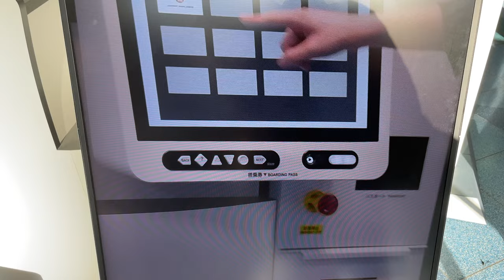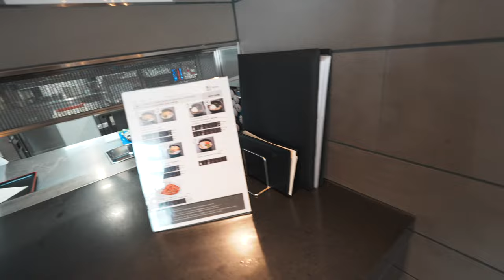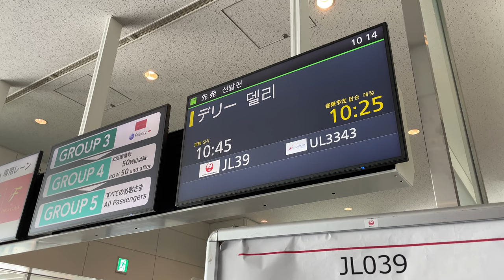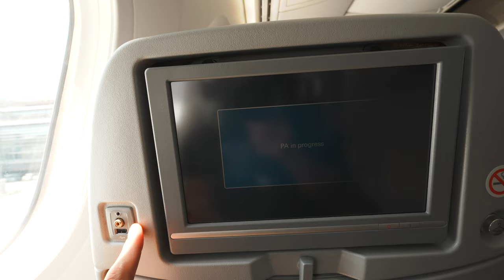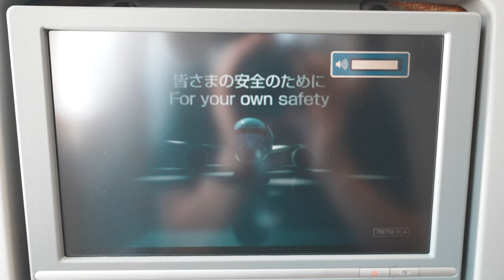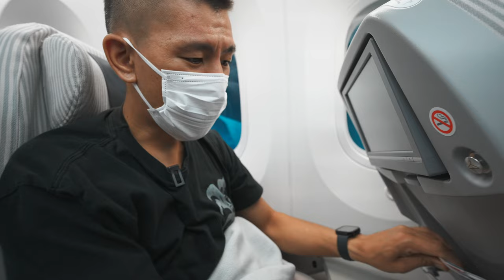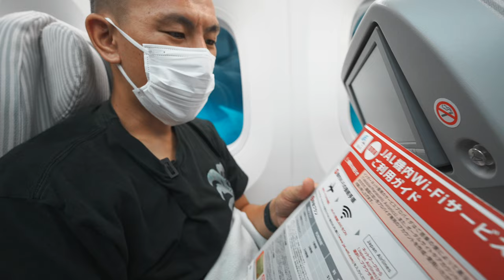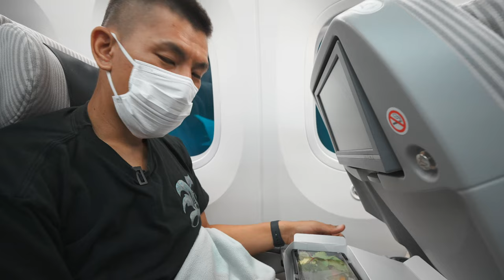JGC修行🎬始めました✈️【HND-DEL】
日本航空✈️JALグローバル会員になる為にただ飛行機に乗るというJGC修行を海外から
開始すべく羽田からインドデリーに向かいます。

JGCになるにはFOPと回数が選べますが私はFOP2倍キャンペーンが行われているのでFOPで行います。またJGCはクレジットカードに付帯するサービスなので動画で紹介しているJAL CULB-Aカードを事前に発行して搭乗開始しています。

お得な発行方法についてはSNS禁止になってるので、ご自身で探していただくかTwitterDMください。ポイントサイトを利用している方はわかると思います。

搭乗路線⭐︎HND-DEL
搭乗便⭐︎JL39
搭乗クラス⭐︎エコノミークラス
発券⭐︎アラスカ航空15,000マイル
機材⭐︎B787-8

【目次】
00:00 今回の動画について
03:00 チェックイン
05:00 出国審査完了
06:32 ANAラウンジ
09:45 ANAラウンシャワー
11:52 TIATラウンジ
14:50 搭乗前
16:13 搭乗~座席等紹
19:00 離陸
21:45 機内食
24:53 お手洗い
26:21 機内誌など紹介
28:00 着陸前軽食
30:35 まとめ

✅プライオリティーパス１年間実質無料で何回でも利用できます！
MUFGプラチナカード案件、発券のみでハピタスで22,000円分げっと可能!!

＊家族カードでも発行でき、何回でも無料利用できます！

番号　00059449

🎥使用機材